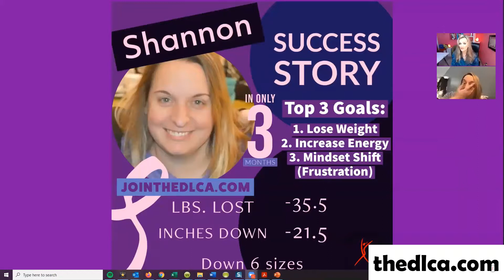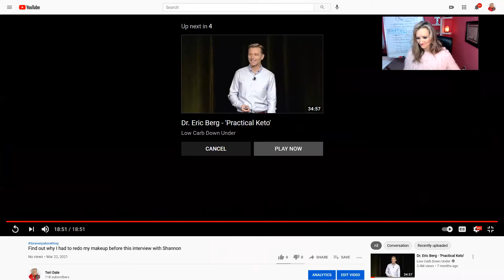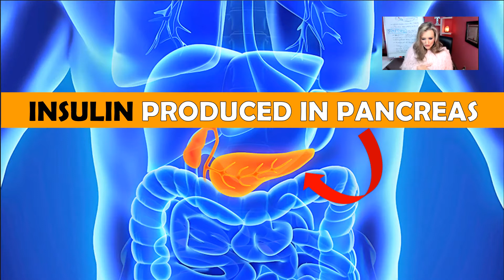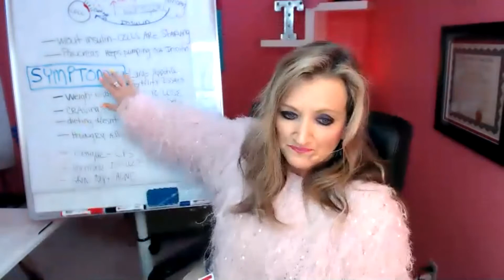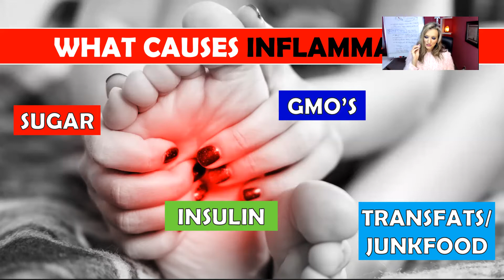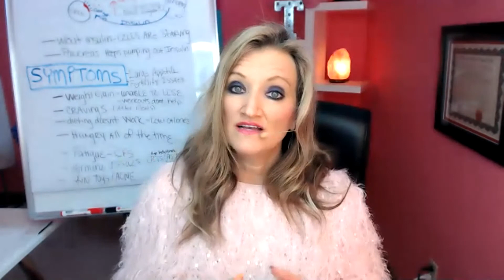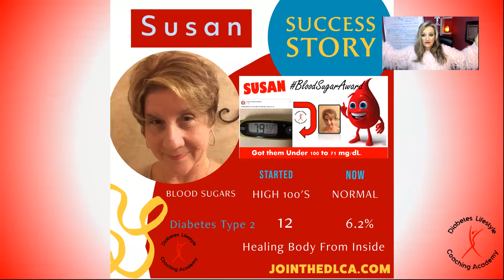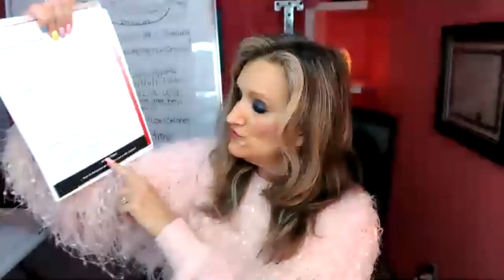Class 2 All About Insulin Resistance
Insulin and Insulin Resistance